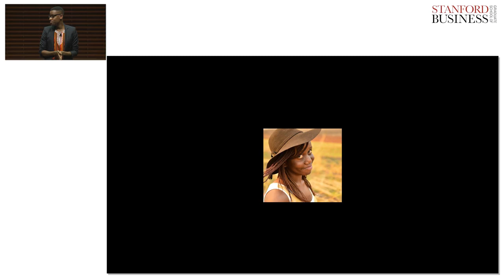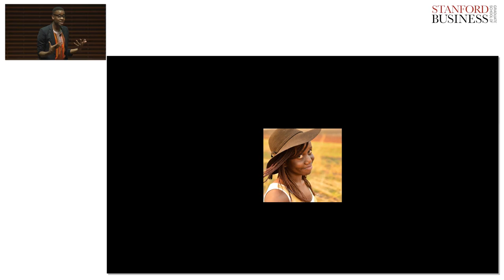Kudzi Chikumbu: The Moment You Decide to Commit to Your Purpose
"The moment one definitely commits onself, then providence moves too", said Goethe. After a near fatal incident, Kudzi woke up to life and found himself at a crossroads - continue to live the life that gave him no joy as an accountant or take the risk of finding out what his true passion was and commit to making it a reality. He discovered something truly magical about what happens when you commit to your purpose and to the intention to live a more authentic and fulfilling life.